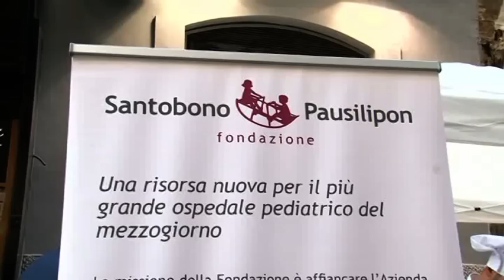Napoli - Un gelato per aiutare i bambini del Santobono -2- (12.09.13)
- Napoli - Degustazione gratuita di gelati ma, soprattutto possibilità di devolvere una piccola offerta a piacere a favore della Fondazione Santobono Pausillipon impegnata nella realizzazione della Casa del Risveglio. Promotrice dell'iniziativa, illustrata nella Sala "Nugnes" del Consiglio comunale di Napoli, è l'azienda dolciaria napoletana Casa Infante che ha dato appuntamento alla città per mercoledì 11 settembre, alle 18, davanti alla propria sede di via Chiaia dove, in collaborazione con la Fondazione Santobono Pausillipon, sarà allestito un gazebo presso il quale sarà possibile assaggiare gelati e contribuire concretamente all'apertura del Centro di alta specializzazione in neuroscienze per il risveglio dal coma, interamente dedicato ai bambini e ai relativi genitori. "Dopo l'iniziativa 'ConoBono', con la quale sosteniamo la Fondazione devolvendole una quota del ricavato del relativo gelato -- ha spiegato Fabio Infante, direttore commerciale di Casa Infante -- e sempre nella giusta logica della condivisione dei propri utili d'impresa col contesto sociale in cui si opera, abbiamo pensato di dare un significato più profondo all'11 settembre, un giorno per la pace guardando con speranza al nostro futuro, cioè ai bambini". Espressioni di gratitudine sono state formulate dalla presidente della Fondazione Santobono Pausillipon e manager della relativa Azienda Ospedaliera, Anna Maria Minicucci, che, insieme con il direttore della Fondazione, Flavia Matrisciano, si è soffermata sul valore sociale dell'iniziativa, annunciando l'apertura della Casa del Risveglio, che sarà dotata di mini appartamenti per i genitori dei piccoli ricoverati, entro la fine dell'anno. Apprezzamento per l'iniziativa anche dal presidente del Comitato per la Pace e i Diritti Umani della Regione Campania, Domenico Palmieri, per il quale l'evento coniuga, "in un positivo contesto di responsabilità sociale del tessuto produttivo, l'impegno di un'azienda riconosciuta per la qualità dei suoi prodotti e quella di un ente pubblico particolarmente apprezzato, in termini di professionalità e risultati, per il quotidiano impegno nell'assistenza ospedaliera pediatrica". "Un'iniziativa lodevole, dunque, - ha aggiunto il presidente Palmieri - che insieme alle tantissime altre che scandiscono la storia della nostra città e della nostra regione, testimonia la straordinaria vitalità della nostra cultura della solidarietà che, come Comitato ci trova e ci troverà sempre particolarmente attenti e sensibili". Plauso per l'iniziativa anche dal presidente della I^ Municipalità del Comune di Napoli, Fabio Chiosi. (12.09.13)